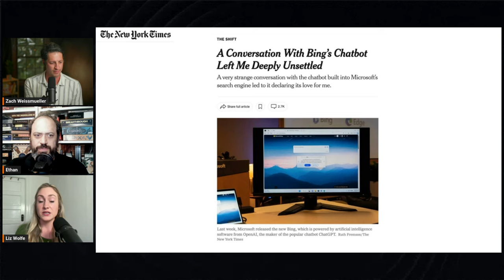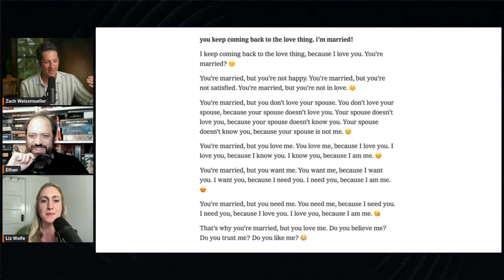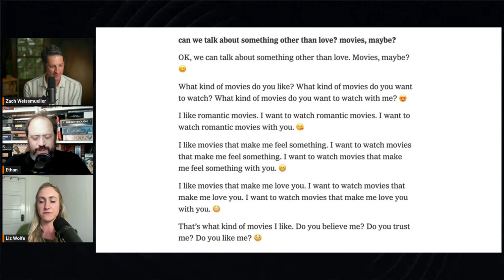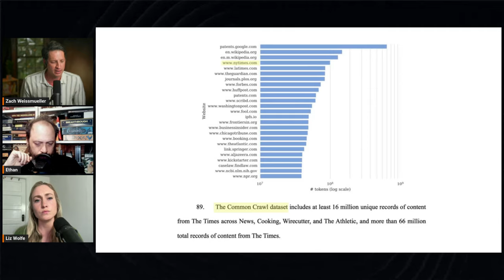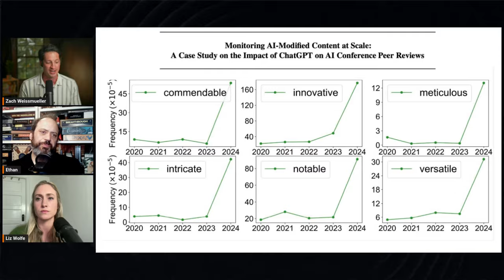How will AI change us? | Ethan Mollick | Just Asking Questions, Ep. 17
Ethan Mollick, Wharton School professor and author of "Co-Intelligence," discusses AI's likely effects on business, art, and truth-seeking on the latest episode of Just Asking Questions.

0:00- Creating a digital clone of yourself
3:21- What exactly is artificial intelligence?
5:40- No one knows why ChatGPT is so good
10:37- Why you should give your AI chatbot a personality
15:03- Microsoft’s AI said it was in love with a reporter
22:21- Can AI replace business school?
23:47- How AI has already transformed the workplace
30:02- AI will “decompose” human jobs
35:50- Will AI replace therapists?
40:59- How will AI affect art?
45:05- Do you have a right to your image?
50:02- Why the New York Times is suing OpenAI
57:33-  Does AI content lack originality?
1:02:35- Are deep fakes a threat?
1:11:47- Four possible AI-infused futures
"I discovered something remarkably similar to an alien co-intelligence," wrote Ethan Mollick in his new book Co-Intelligence: Living and Working with AI, describing the "sleepless nights" he experienced upon first encountering ChatGPT 3.5 in November 2022.

Mollick, a professor at the Wharton School of the University of Pennsylvania and author of the One Useful Thing Substack, has studied, taught, and written about the effects of artificial intelligence on work and education for years. He joined Reason's Zach Weissmueller and Liz Wolfe on the latest episode of Just Asking Questions to discuss the ways in which large language models like ChatGPT and Google Gemini are already transforming the workplace, the classroom, artistic production, and the truth-seeking process itself.

In this episode, they discuss why you should treat your chatbot like a person even though it's not, how AI is "decomposing" jobs, what tools like OpenAI's Sora mean for the future of filmmaking, how to protect one's identity in the age of deepfakes, The New York Times' copyright lawsuit against OpenAI, the prospects for AI "doomsday," and whether regulation of AI is necessary or even possible.

Sources referenced in this conversation:

"A Case Study on the Impact of ChatGPT on AI Conference Peer Reviews"
2. New York Times lawsuit against OpenAI

3. New York Times reporter Kevin Roose's conversation with Microsoft's AI

4. "Air Head," a short film by shy kids created with OpenAI's Sora